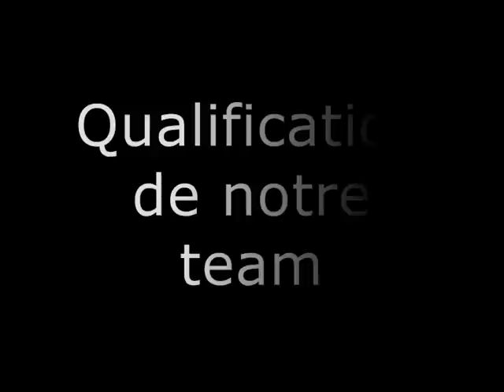Les 1/4 de final à Grenoble : Les Rapaces de Gap Minimes